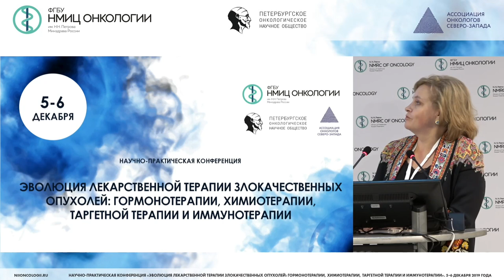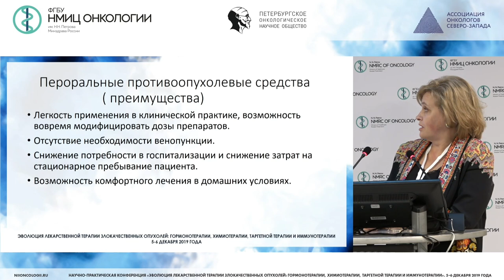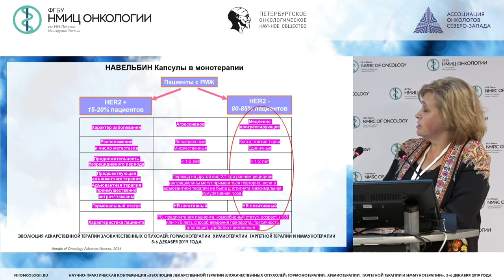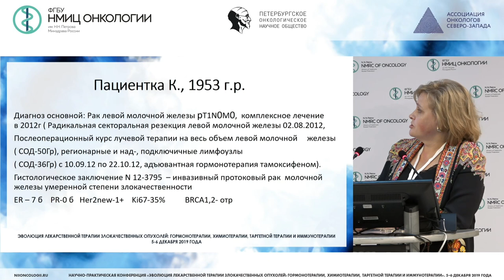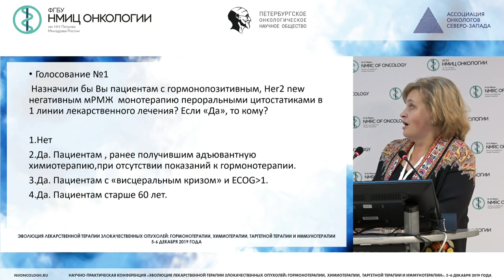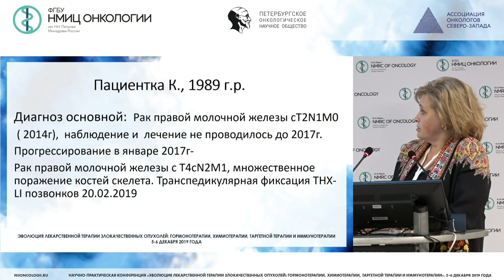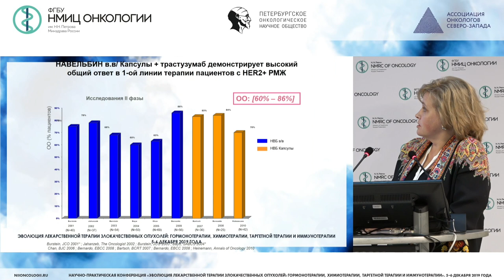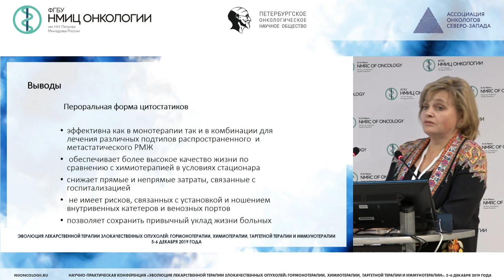Выбор между пероральными и внутривенными цитостатиками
Левченко Наталья Валерьевна - к.м.н., заведующая дневного стационара с койками для химиотерапии ГБУЗ «СПб КНпЦСВМП(о)»